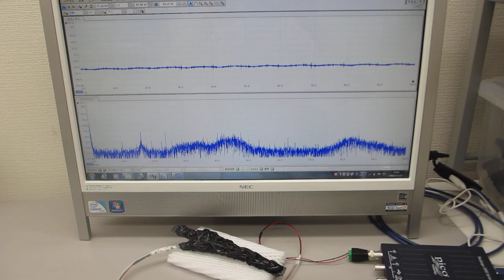超音波プローブの超音波伝搬特性を測定・解析・評価する技術（超音波システム研究所）